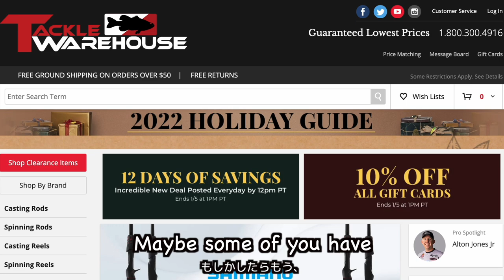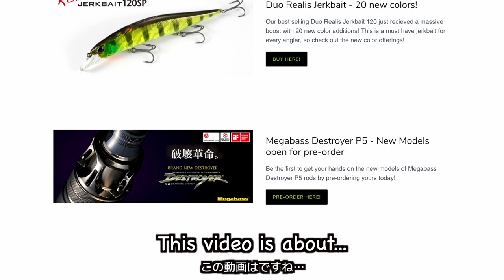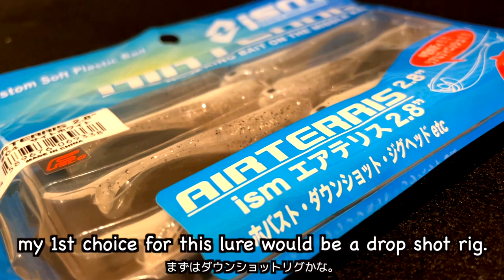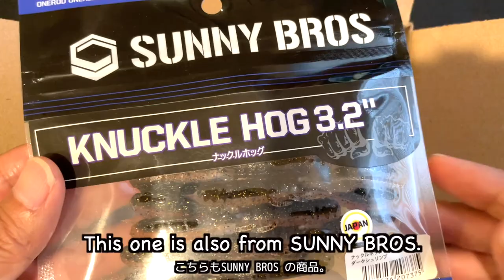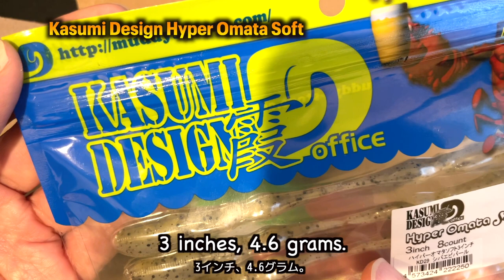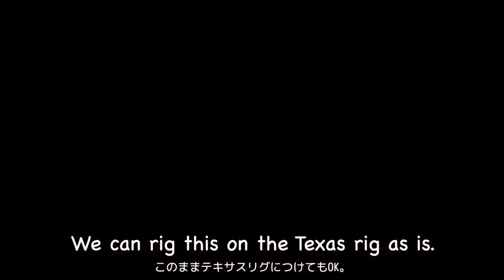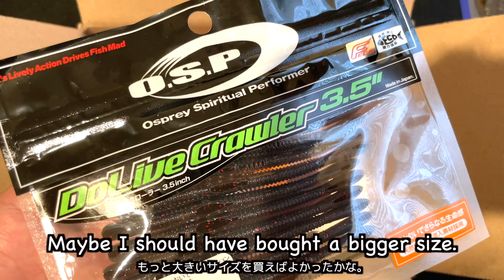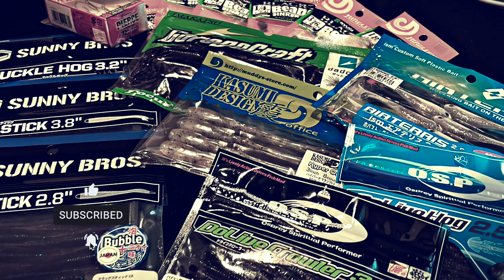The Hook Up Tackle Holiday shopping. The shop has many Japanese lures!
The Hook Up Tackle Holiday shopping! Tackle Warehouse is a great online tackle shop handling many Japanese lures. I often use them. I’d say they’re my primary tackle store. How about other shops? Yeah! There is another great shop with plenty of JDM tackles. The Hook Up Tackle. This video is about The Hook Up Tackle unboxing! ISM, O.S.P, SUNNY BROS, KASUMI DESIGN, IMAKATSU, RYUGI, etc. many Japanese brands I got.